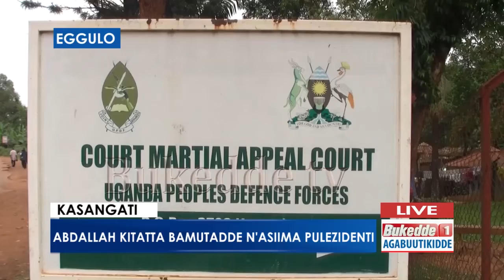Agabutikidde: Abdallah kitatta bamutadde n'asiima pulezidenti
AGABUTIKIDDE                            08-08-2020